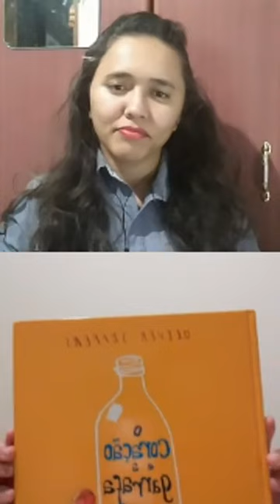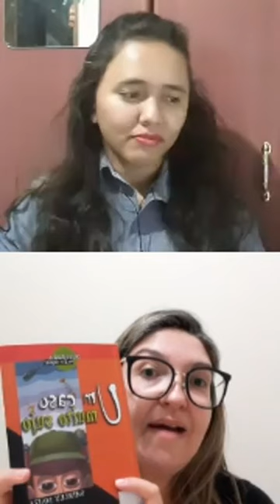Palestra Viviane de Oliveira (Tema: Mediação da leitura em período de Pandemia)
Olá Biblios fora da caixa, aqui está a  palestra das lives promovidas no Canal BiblioForadaCaixa

Palestrante: Viviane de Oliveira
Tema: Mediação da leitura em período de Pandemia
Viviane Martins é Bibliotecária escolar do Colégio Estimoarte em Florianópolis. Bacharel em Biblioteconomia com habilitação em gestão da informação (2010 a 2014) pela Universidade do Estado de Santa Catarina (UDESC). Realizou vários cursos sobre contação de histórias e mediação de leitura.

Viviane Martins
Acompanhe as demais palestras e outras publicações.
Nos siga aqui no youtube, no facebook e no instagram @biblioforadacaixa

Biblioforadacaixa
📡Um canal que divulga pessoas e instituições que são fora de série, que são diferenciais no que fazem.
Venha ser excepcional com a gente.